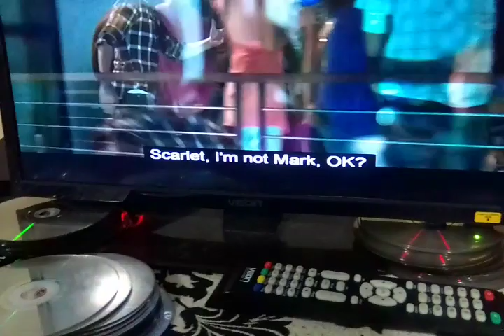17 Again (2009) - Slap scene